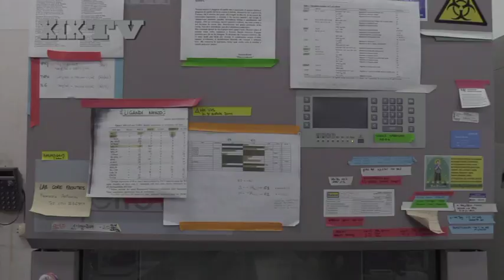Silvia Pesce dall'Università di Genova al Premio Roche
La voce alla genovese trentacinquenne premiata con cui la ricerca sulle cellule NK antitumorali proseguirà nei prossimi 3 anni.